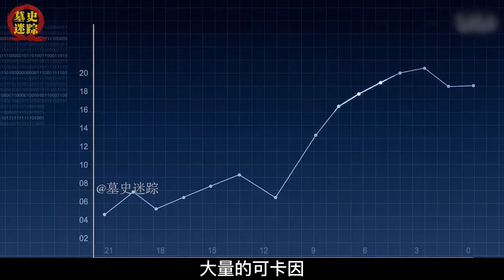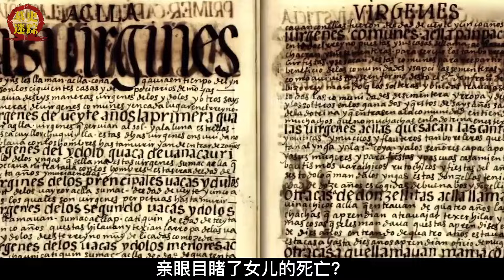6700米山顶发现14岁不腐少女，被冰冻500多年，专家：难以置信